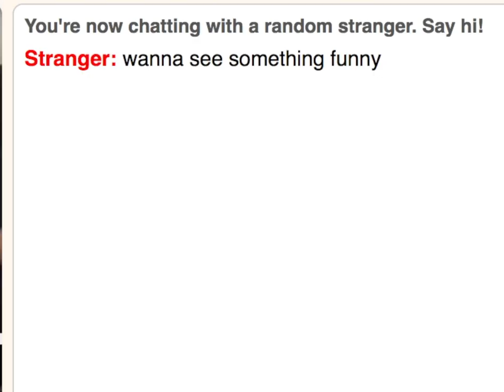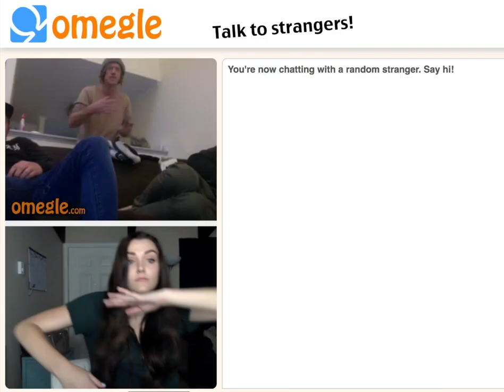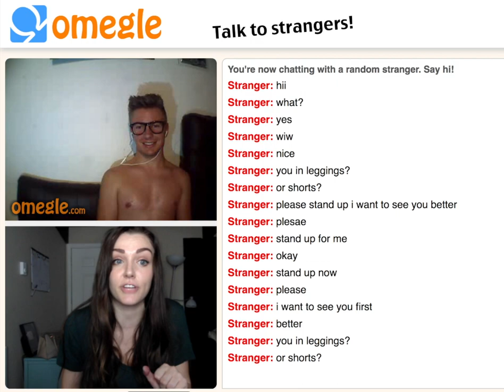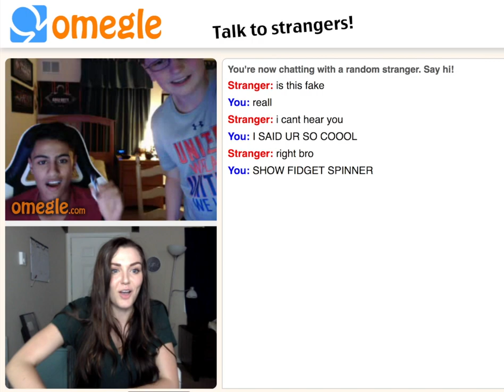JAKE PAUL ASKS FOR NUDES ON OMEGLE?! *CRAZY TROLLING MOMENTS*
★ SHOP MY CLOSET ON POSHMARK (get $5 free credit using code "ALLY96")

★ MY FAVES! (FREE STUFF & DISCOUNTS)
Daily Harvest (get $25 off your first box using code "ALLYGATORRZ")

★ ALL OF MY FILMING EQUIPMENT:

\_(ツ)_/¯ If you see this, comment allygatorrz below lolol. I LOVE YOU!!!